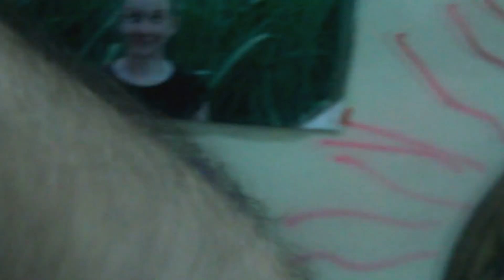Jose Reb - Cata (Acustico)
Jose Reb - Cata, (esta canción es una mamadera de gallo, habla sobre la ex de un amigo) aqui la letra:

aa a a..
cata me diste por la cabeza
tu pentatonica y tu antropologia me mataran...
me tiraste por la ventana, el loop station..
a, aa, aaa.. tutupapatutupapa aa,a,a...
cata te fuiste de gira y te llevaste
el pedal del tremolo y el e-bow
tu no me comprendes
maldijiste mi vida y maldijiste a don-ra mon...
asi no se puede...
no te comprendo...
cata, te fuiste pa la emisora y te acabaste el cornflakes..
asi no se puede cata.